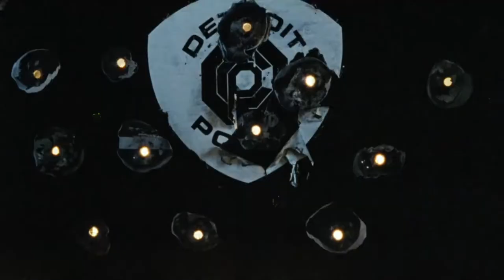Robocop 2 Teaser Trailer (1989) - Throwback Thursdays on Movie Gods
THROWBACK THURSDAYS!!!
Check out these rare and unique ORIGINAL teasers and trailers from awesome movies of the 80's, 90's and sometimes early 2000's. Something about the trailers that were originally used for old movies... there's a cheesiness to them that seems to escape modern trailers.

RoboCop 2 is a 1990 American science fiction action film[4] directed by Irvin Kershner and written by Frank Miller and Walon Green. It stars Peter Weller, Nancy Allen, Dan O'Herlihy, Belinda Bauer, Tom Noonan and Gabriel Damon. It is the sequel to the 1987 film RoboCop and the second entry in the RoboCop franchise.

Set in a dystopian Detroit, the plot follows RoboCop (Weller) as he becomes embroiled in a scheme made by Omni Consumer Products to bankrupt and take over the city while also fighting the spread of an street drug and its leader, Cain (Noonan). The film was shot on-location in Houston. It was the final theatrically released film directed by Kershner, before he died on November 27, 2010.[7] It was also the final appearance of O'Herlihy in the series.

While receiving mixed reviews, the film received attention in 2013 from news media due to its plot predicting Detroit filing for bankruptcy in the future. It was nominated for three Saturn Awards, including Best Science Fiction Film, Best Performance by a Younger Actor (for Damon), and Best Special Effects (for Phil Tippett, Rob Bottin, and Peter Kuran).

Peter Weller as Alex Murphy/RoboCop
Nancy Allen as Officer Anne Lewis
Belinda Bauer as Dr. Juliette Faxx
Dan O'Herlihy as "The Old Man" OCP President
Felton Perry as Donald Johnson
Tom Noonan as Cain
Willard E. Pugh as Mayor Marvin Kuzak
Gabriel Damon as Hob
Galyn Görg as Angie
Stephen Lee as Officer Duffy
Robert DoQui as Sgt. Reed
Ken Lerner as Delaney
Jeff McCarthy as Holzgang
John Doolittle as Schenk
Angie Bolling as Ellen Murphy
Brandon Smith as Flint
Thomas Rosales Jr. as Chet
Tzi Ma as Tak Akita
Wanda De Jesus as Estevez
George Cheung as Gilette
Phil Rubenstein as Poulos
Michael Medeiros as Catzo
Roger Aaron Brown as Whittaker
Mark Rolston as Stef
Gary Bullock as Doc
Linda Thompson as Mother with Baby
John Glover as Magnavolt Salesman
Mario Machado as Casey Wong
Leeza Gibbons as Jess Perkins
John Ingle as Surgeon General
Fabiana Udenio as Sunblock Woman
Barry Martin as OCP Cop
Patricia Charbonneau as Lab Tech Linda Garcia (uncredited)
Frank Miller as Frank (uncredited)